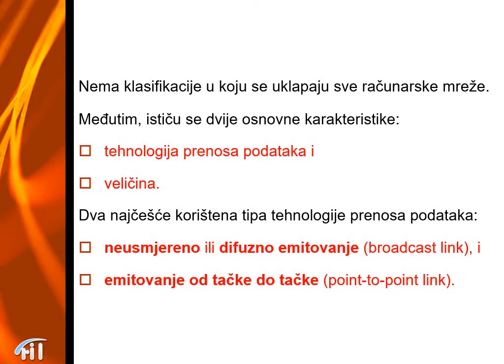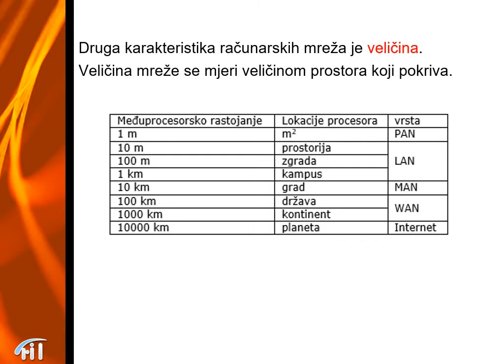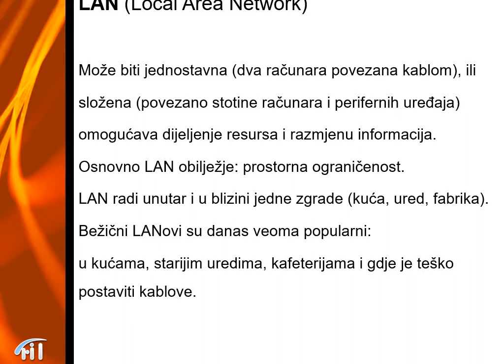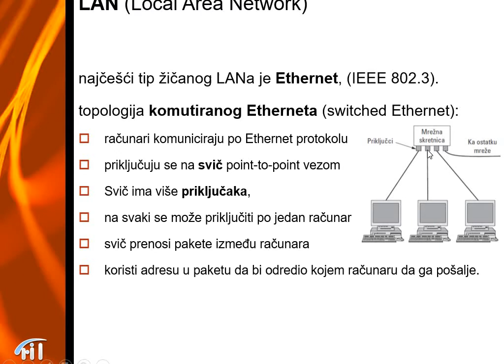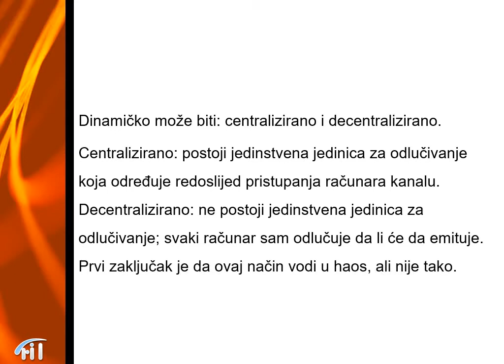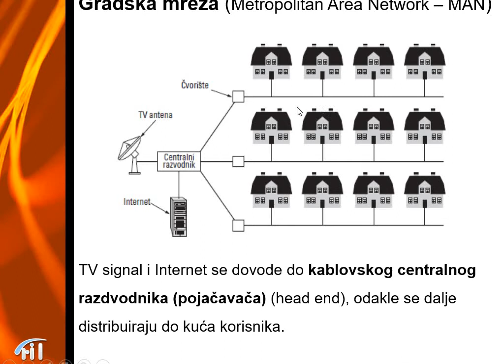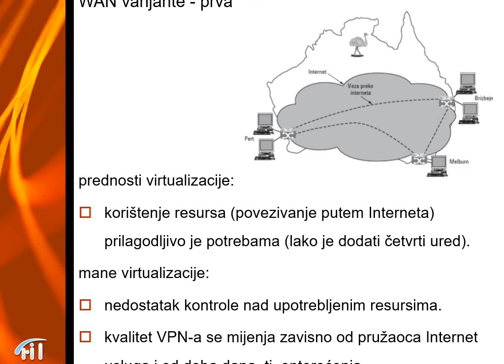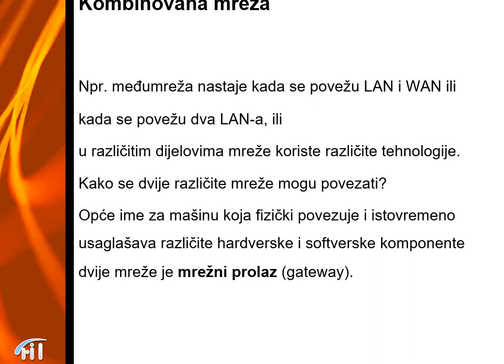RM Mrežni hardver